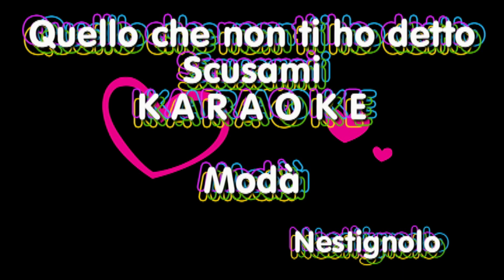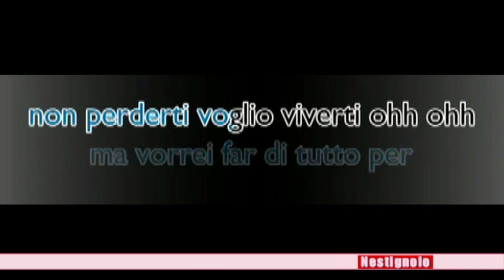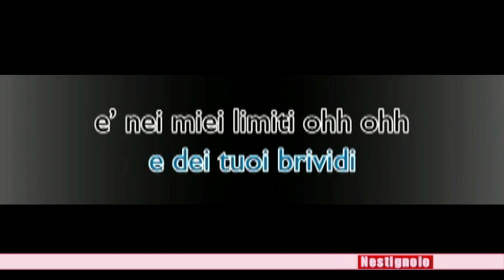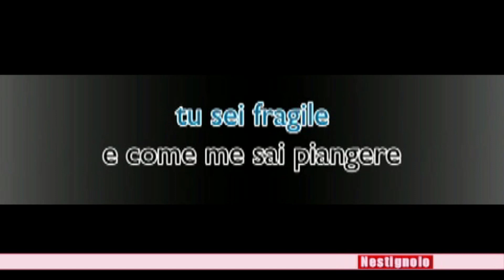KARAOKE Quello che non ti ho detto ( Scusami ) - Modà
Quello che non ti ho detto ( SCUSAMI ) karaoke - Modà ( karaoke italiano testo e musica )

Scusami
Se quella sera sono stato troppo fragile
E non ho avuto proprio forza per resistere
Per fregarmene
Scusami
Ma la voglia di sentirti era incontrollabile
Dirti tutto in quel momento era impossibile
Era inutile
Scusami,
Se ho preferito scriverlo,
che dirtelo,
ma non è facile dirti che
sei diventata il senso
di ogni mio giorno,
momento, perché
perché sei fragile
Scusami
Se io non sto facendo altro che confonderti
Ma vorrei far di tutto per non perderti
Voglio viverti
Parlami
Ma ti prego di qualcosa oppure stringimi
Ho paura del silenzio e dei tuoi brividi
E dei miei limiti
Scusami,
che dirtelo,
momento, perché
perché sei fragile
e come me sai piangere
Scusami,
che dirtelo,
momento, perché
perché sei fragile